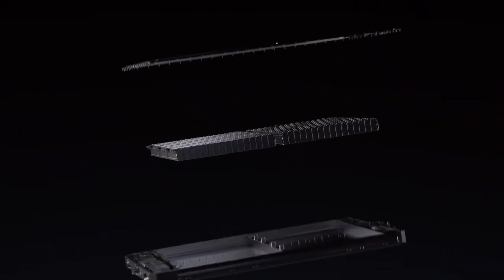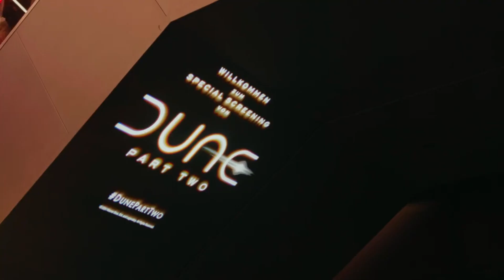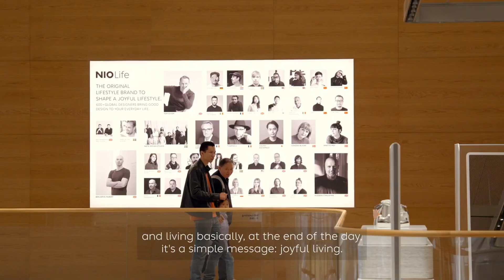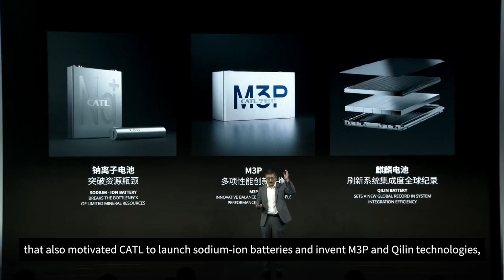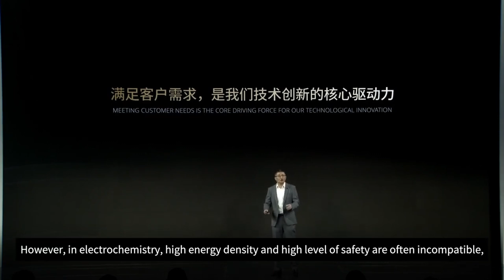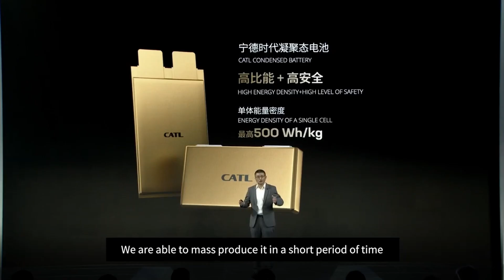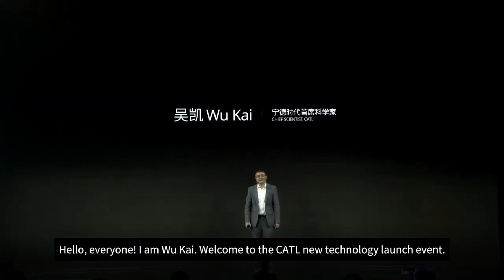NIO & CATL NEW Battery Technology Just SHOCKED The EV Industry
NIO and CATL's New Battery Venture May cut overall EV costs.One of the most crucial challenges that has essentially not been solved or gained broad attention is battery life." "This is not only a problem that Nio andnCATL needs to solve, but one that the whole industry must work together to solve."Nio, a Chinese electric car producer, has partnered with CATL to develop longer-lasting batteries and reduce overall EV prices.The agreement will use technology from both businesses to reduce the so-called "full life cycle" prices of batteries, which are critical for the operational expenses of Nio's hundreds of battery-swapping and charging stations. Will this venture be a watershed moment in accomplishing entire life cycle for EVs? Will this new partnership be able to influence overall EV costs?

Ideal Look on our environment, geography and biology. Exploring the challenges and solutions impacting our environment, population, settlement, biodiversity and what the shift towards an eco-friendly world means. We may also visit a wide range of related topics, from new innovations, to sustainable initiatives, science, technology and engineering through the context of environmental science, history and biogeography.